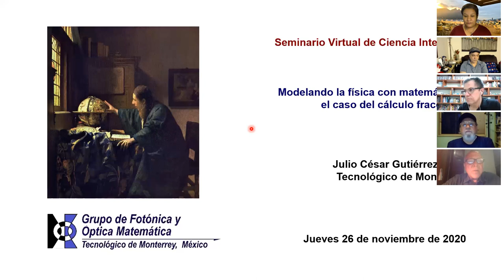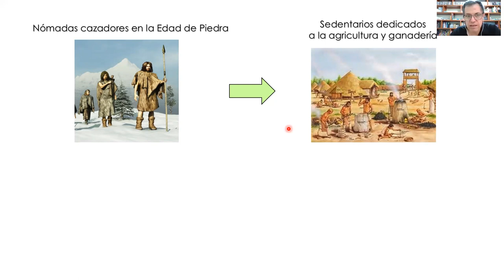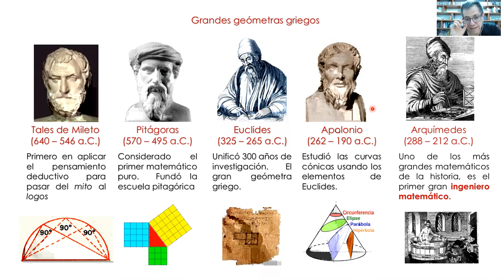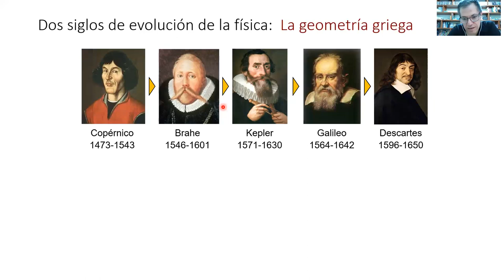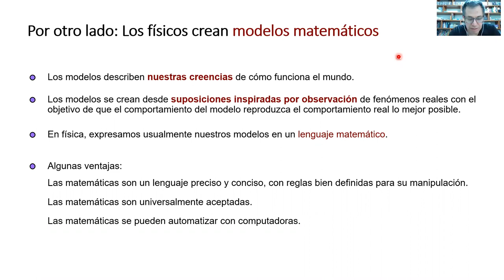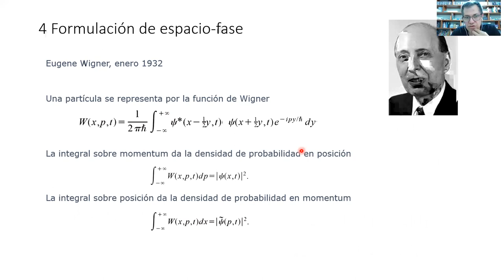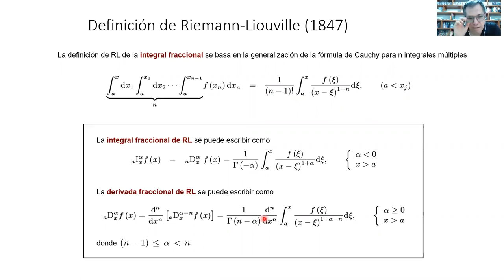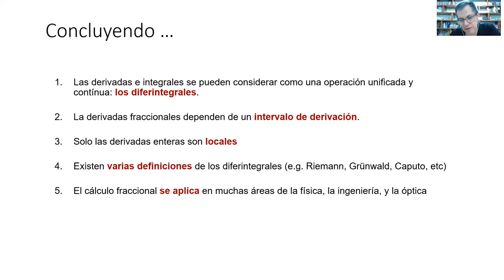Seminario Virtual de Ciencia Integrada - Sesión 13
Sesión 13 del seminario en línea "Hacia una currícula integrada para la Educación en la Ingeniería"

Conferencia: Modelando la Física con Matemáticas. El caso del cálculo fraccional.

Participantes:
Julio César Gutiérrez Vega

26 de noviembre de 2020